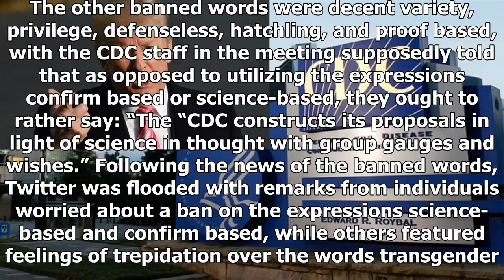President trump banned ' transgender, ' ' the fetus, ' ' science-based ' cdc documents